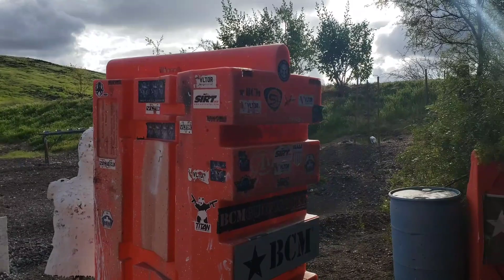Taran Tactical Innovations - 3/7/2020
Just a quick edit I put together.  Sorry its been a long time since I've uploaded.

Follow on IG @mselebianchi and me @brandens_outdoor_channel